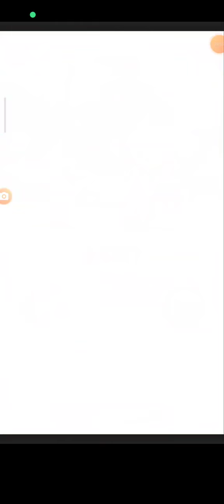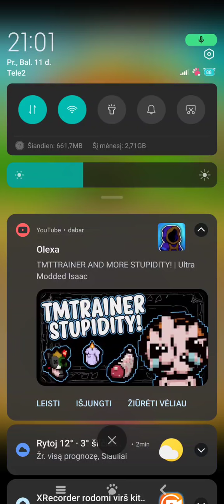first time playing sword Fantasy.